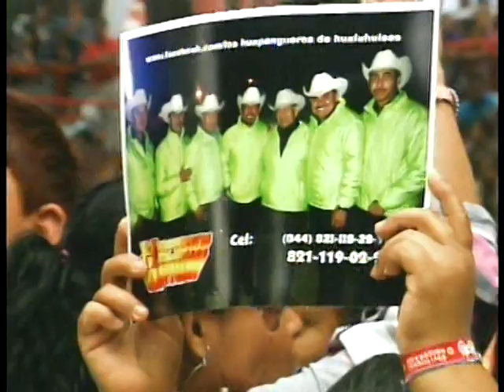Huapangueros de Hualahuises El Pajaro Loco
Sanmarcazo 2014